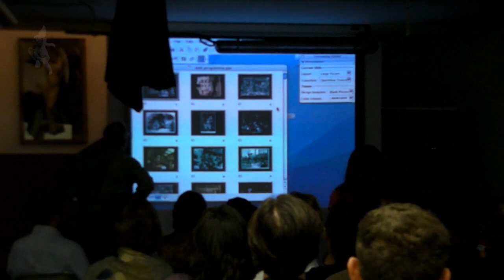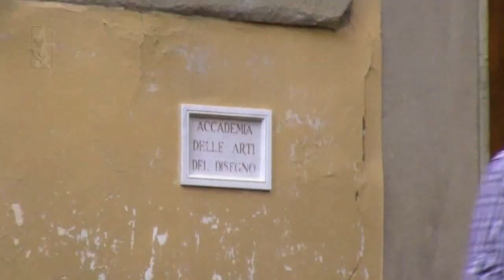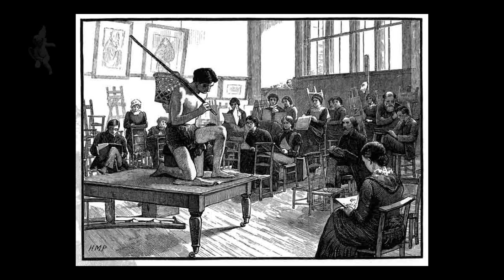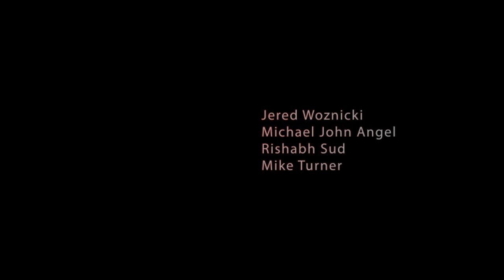The Academic Process (part 1 of 3)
Michael John Angel from Angel Academy of Art, Florence, describes the history and course of training involved in becoming a traditional realist painter.